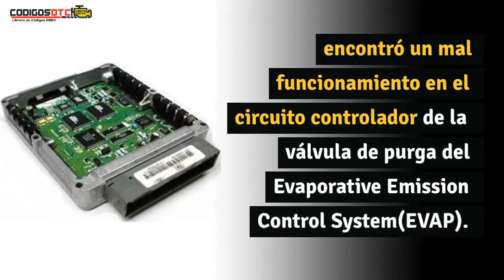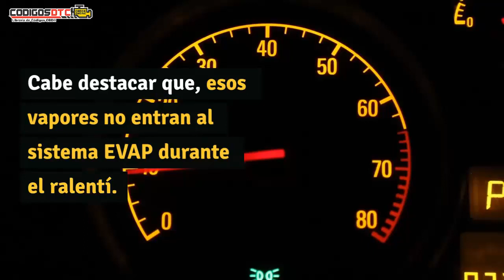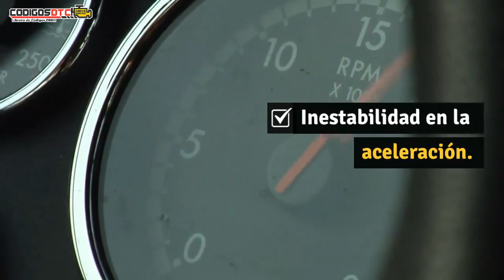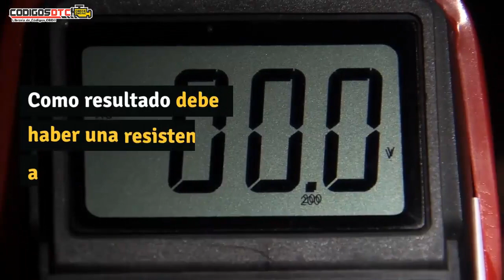P0445 ✅ SÍNTOMAS Y SOLUCIÓN CORRECTA ✅ - Código de falla OBD2